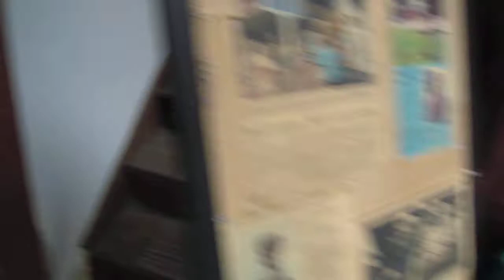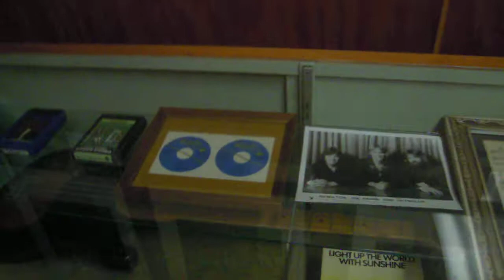Delta Blues legend Pat Thomas at the Highway 61 Blues Museum-2014